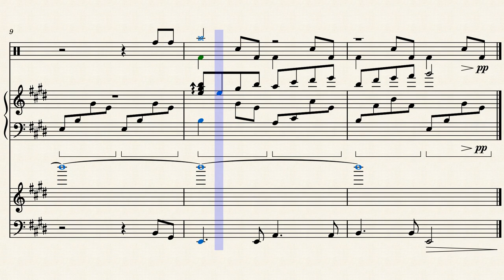Frog Speaking Chinese (Background Only)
yej.